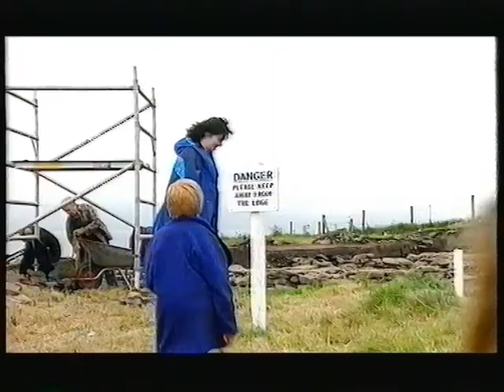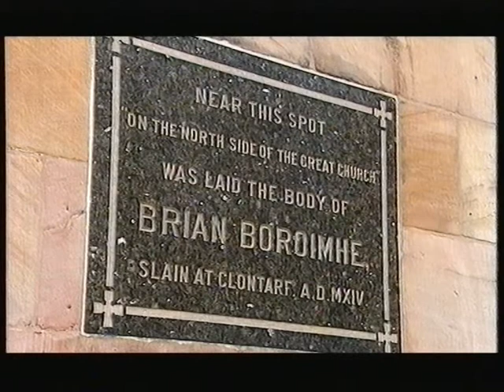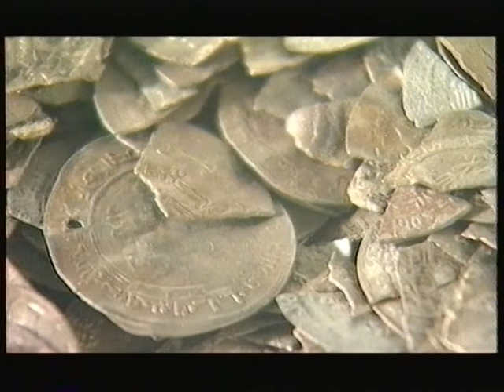eureka part one - The Vikings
here come the Vikings - educational programme
ripped from VHS